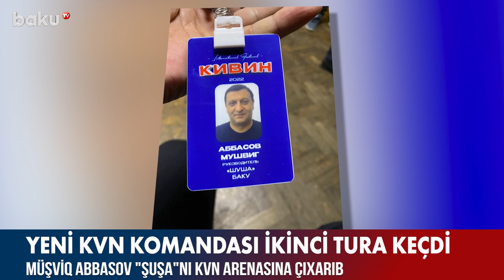"Şuşa" KVN komandası Soçidə 2-ci tura keçdi - BAKU TV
"Şuşa" KVN komandası Soçidə 2-ci yerə çıxdı - BAKU TV